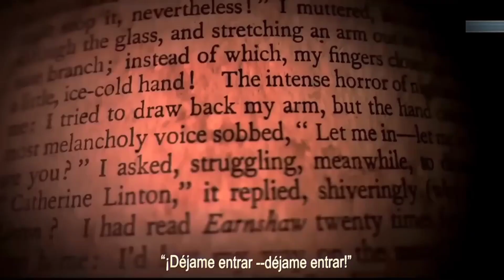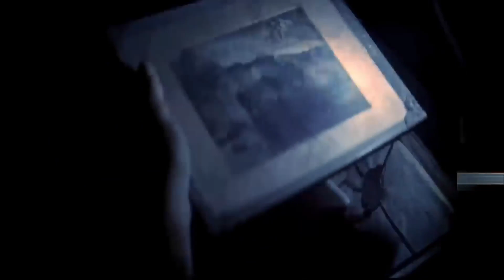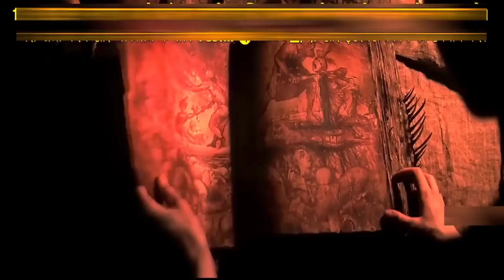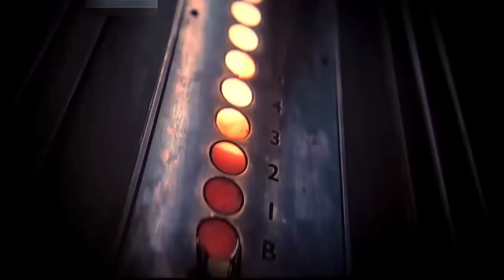Evil Dead Rise (2023) Movie Explained In Hindi | Horror movie Explained | Saqib Explain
Evil Dead Rise (2023) Movie Explained In Hindi | Horror movie Explained